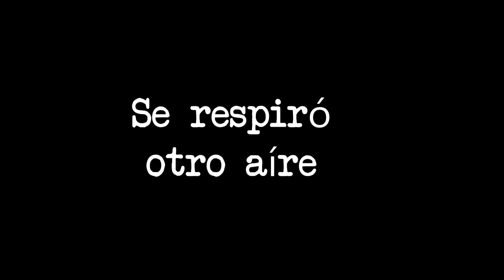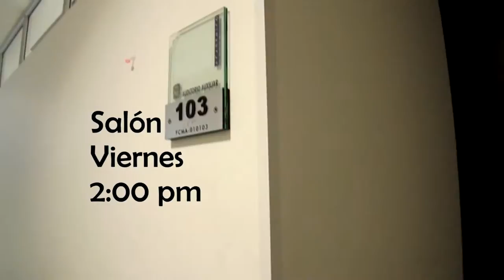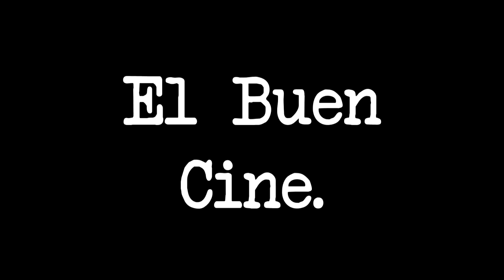Cine Club el Rollo 2015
Este año fue diferente en la Universidad Distrital Francisco Jose de Caldas, te presentamos el resumen de nuestra labor como Cine Club.